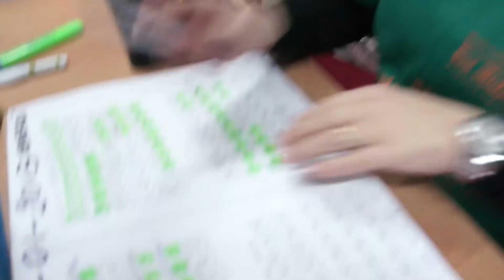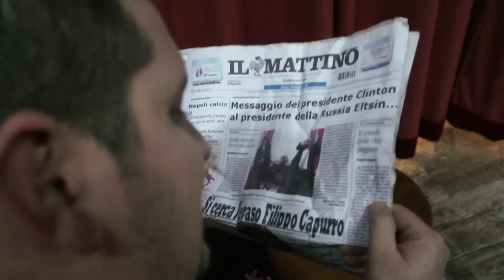backstage "Il 7° si riposò"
Backstage della commedia "Il 7° si riposò" portata in scena dalla nuova compagnia teatrale "Qui rido io..." al Teatro Sardone di Altavilla Irpina, 4-5-6 gennaio 2013